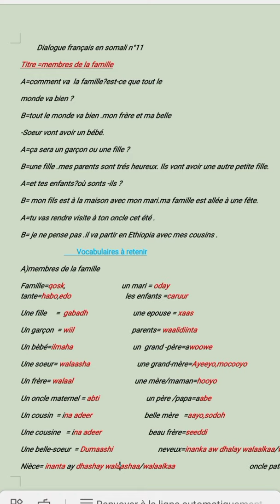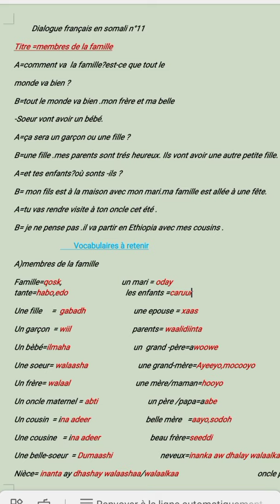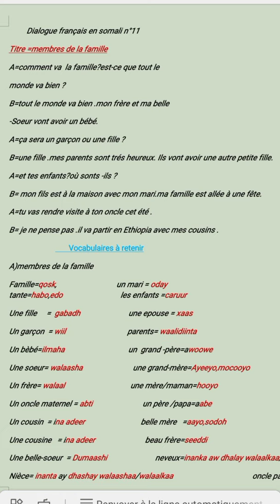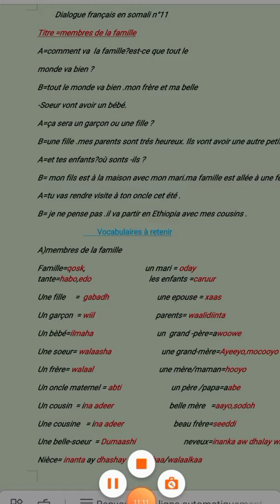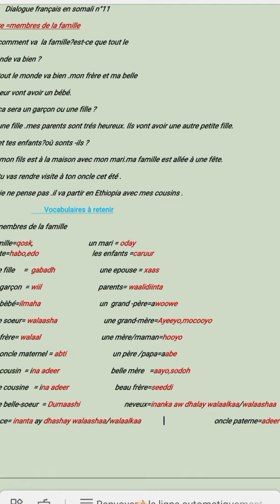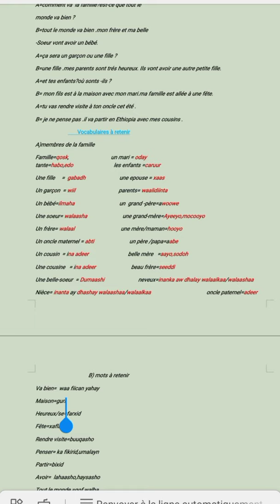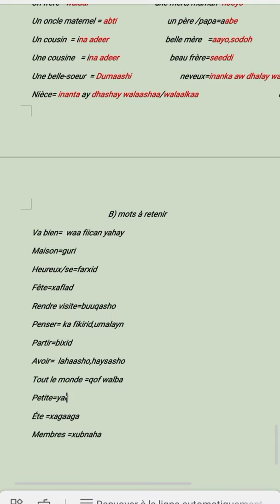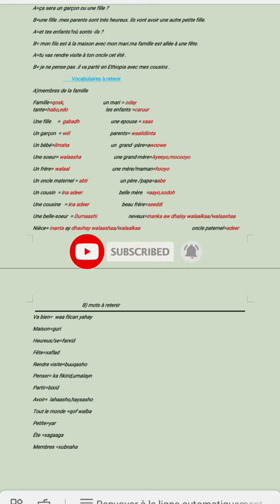Dialogue français en somali n°11《membres de la famille 》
kafaidaysi wacan asxaabtayda iyo akhyaarta ku xidhan chaine kayga youtube ka Digital -français- somali#